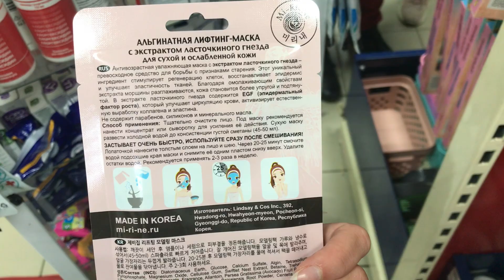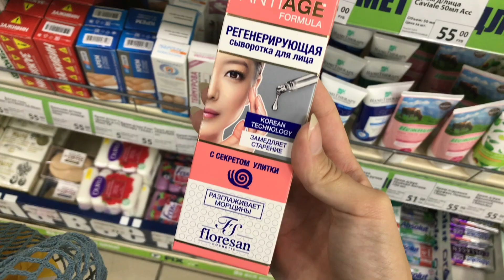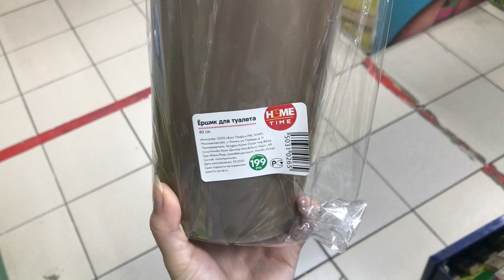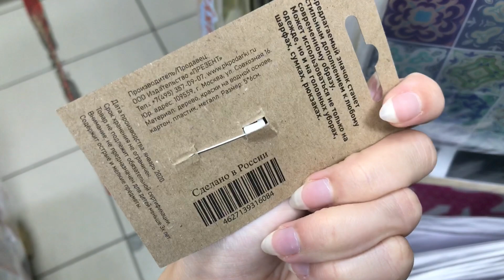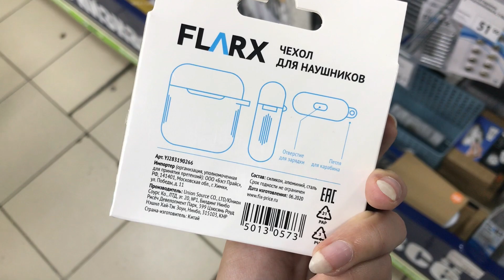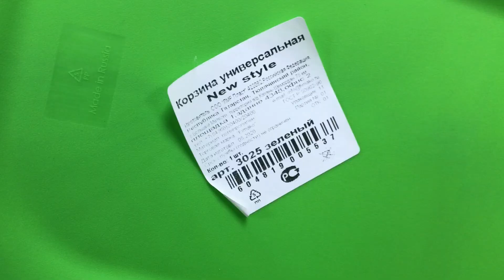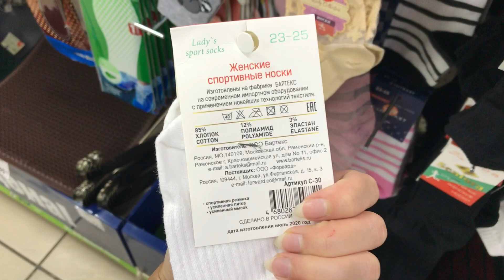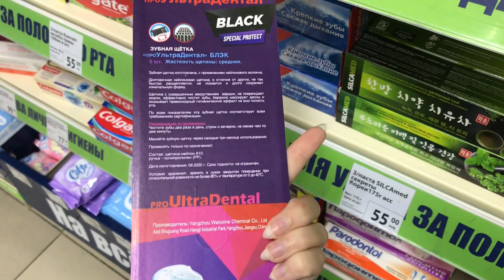😃 Сюрпризы из ФИКС ПРАЙС ❤ Приятное ощущение FixPrice 😍 НОВИНКИ | Неожиданные СТАРИНКИ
Заходите скорее, либо заказывайте на сайте магазина
Адрес: Магнитогорск, К.Маркса 151/1